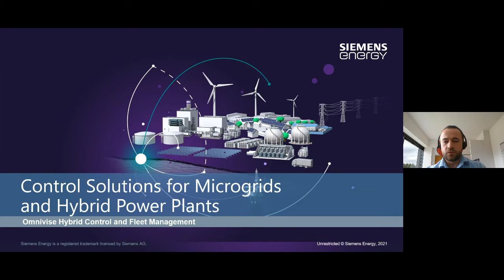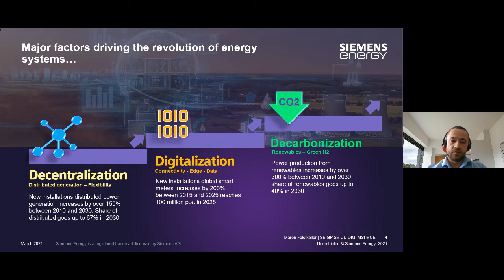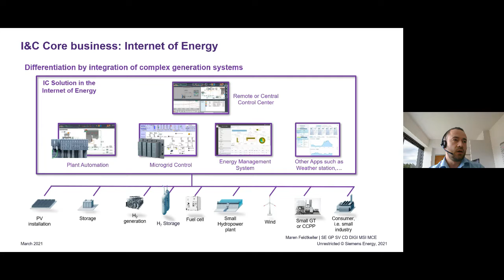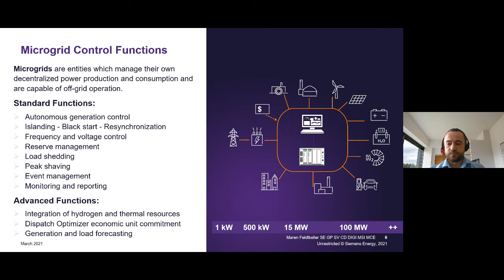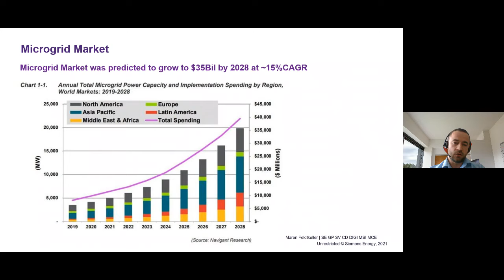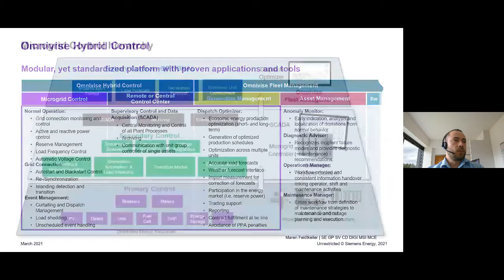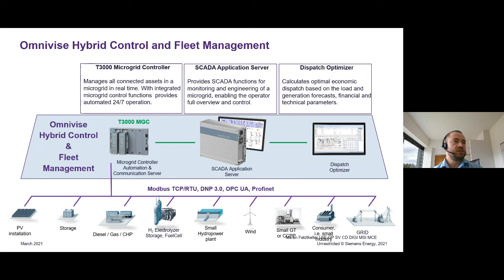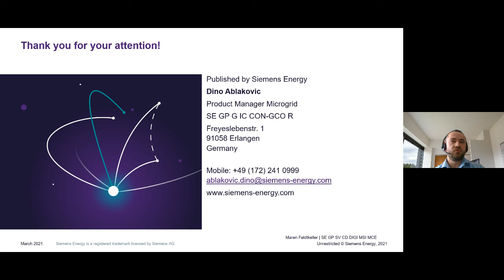Video Introduction To Microgrids and Hybrid Control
Microgrids are entities which manage their own decentralized power production and consumption and are capable of off-grid operation.